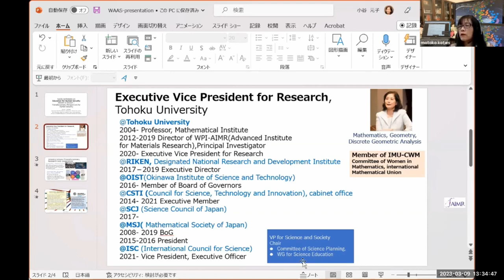Transdisciplinary Perspectives for Human Security | Education for Human Security | Mar 7-9, 2023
Session: Transdisciplinary Perspectives for Human Security
Event: International Conference on Education for Human Security
Date: Mar 9, 2023

Moderator:
Benno WERLEN, UNESCO-Chair on Global Understanding for Sustainability, Friedrich Schiller Univ.

Panelists:
Motoko KOTANI, Prof., Tohoku Univ.; Member, Intl Science Council
Maria PARADISO, Prof., Univ. of Naples Federico II; Member, Intl Science Council
Thomas REUTER, Prof., Univ. of Melbourne, Australia
Piero DOMINICI, Prof., Univ. of Perugia; Scientific Director, CHAOS; IPL UNESCO Expert